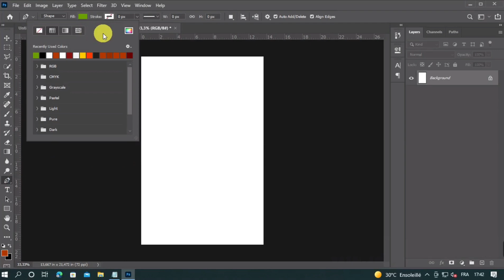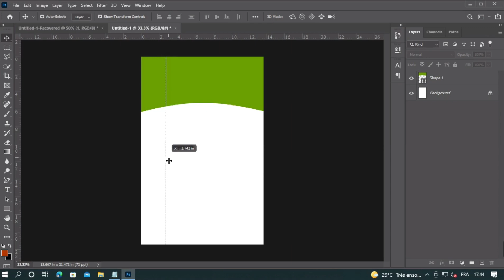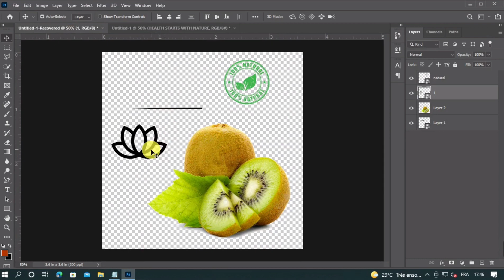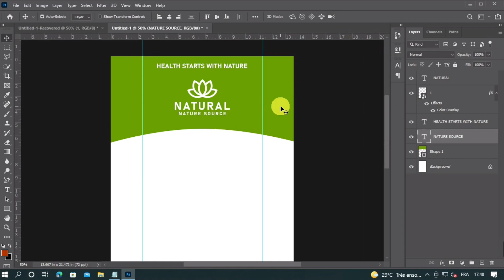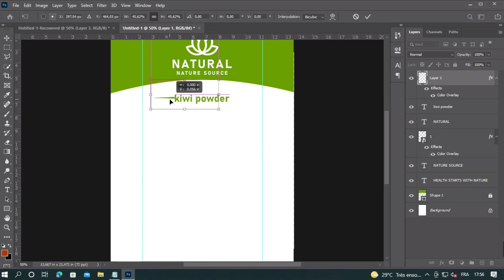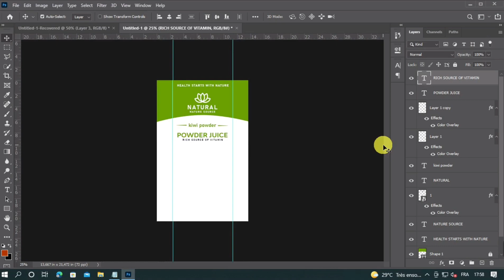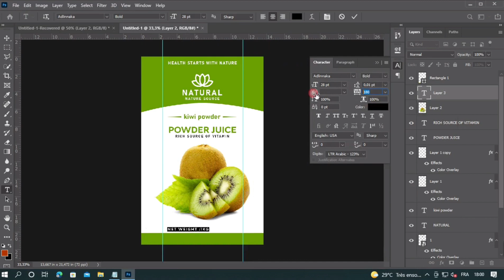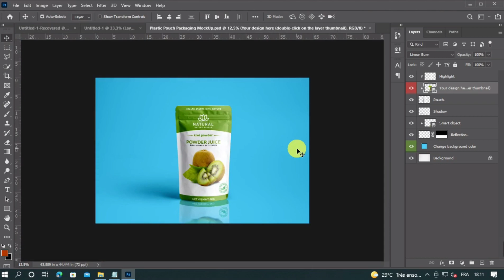تغليف مسحوق (عصير) الكيوي | Kiwi powder (juice) packaging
Fonts:
Bahnschrift
Adlinnaka